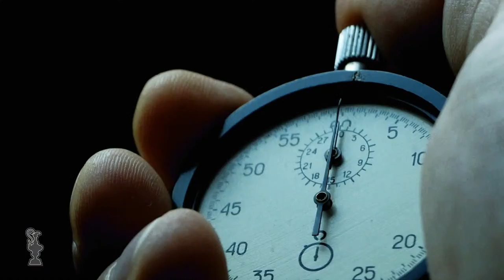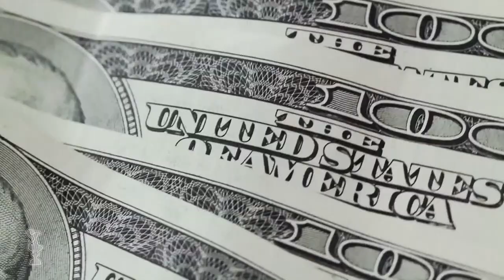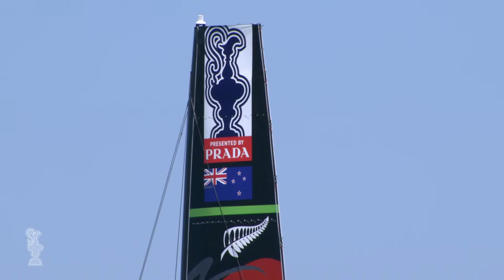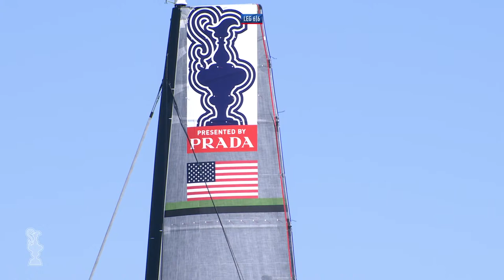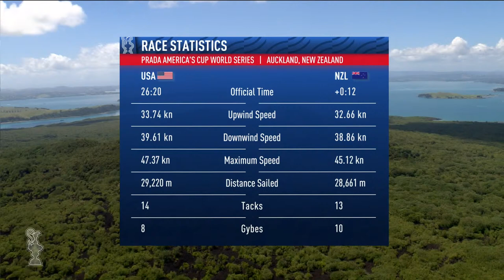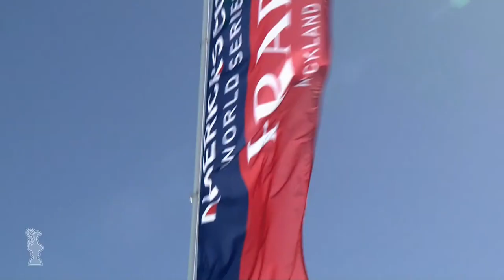Full Race Replay | Day 1 | PRADA America’s Cup World Series Auckland, NZ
The PRADA ACWS Auckland is the first and only time all four teams face each other in the 36th edition of the America’s Cup.
Race 1 – Emirates Team New Zealand vs Luna Rossa PRADA Pirelli
Race 2 – New York Yacht Club American Magic vs INEOS TEAM UK
Race 3 - NEOS TEAM UK vs Luna Rossa PRADA Pirelli
Race 4 - New York Yacht Club American Magic vs Emirates Team New Zealand